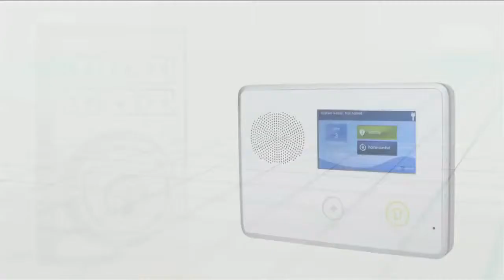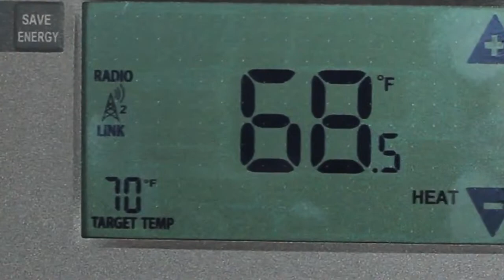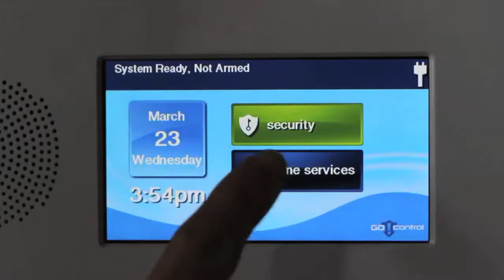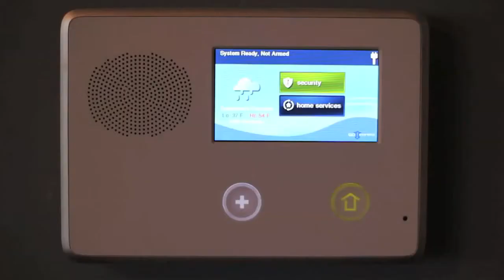Interactive Alarms home security systems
Interactive Alarms - Home Security Systems for Nashville, Murfeesboro, Franklin, Brentwood, Whitehouse and Middle Tennessee